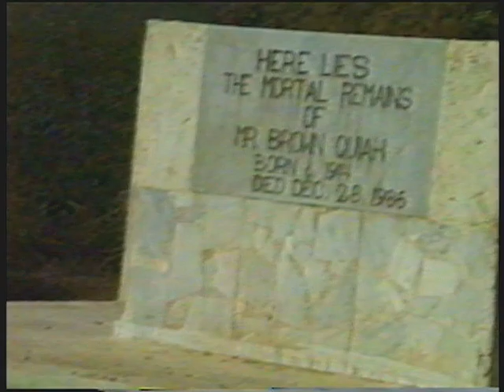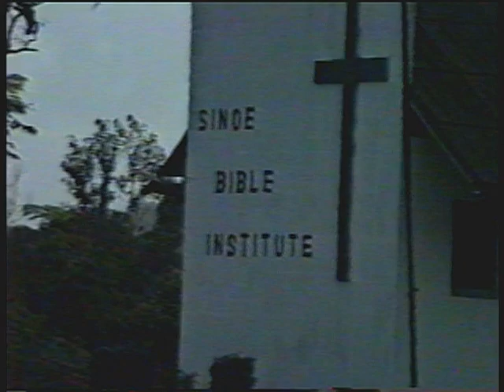Liberia 1989 (Dr. Roger M. Anderson)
R. M. Anderson (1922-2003) and his wife Louise (Solsness) pioneered and pastored Westgate Chapel in Edmonds, WA, for 14 years.